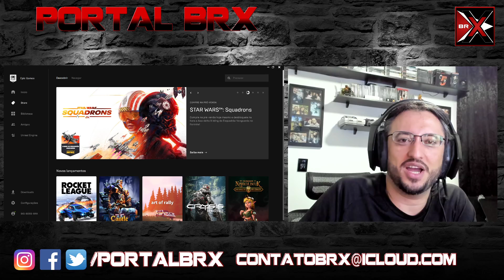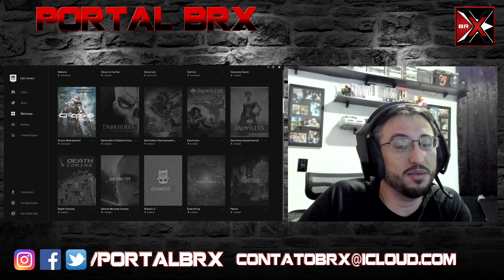Jogo Rocket League Grátis! Aproveite!